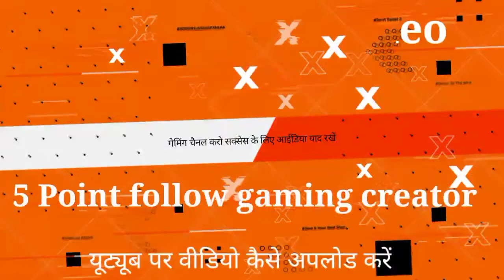Desi Gamer ] youtube gaming channel grow kaise kare | fast grow gaming channel challenge tips tricks